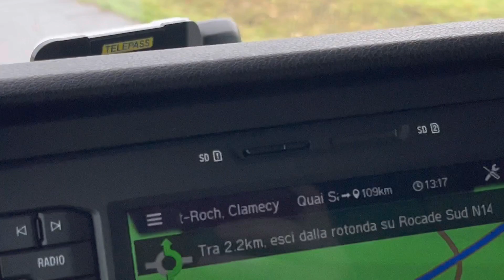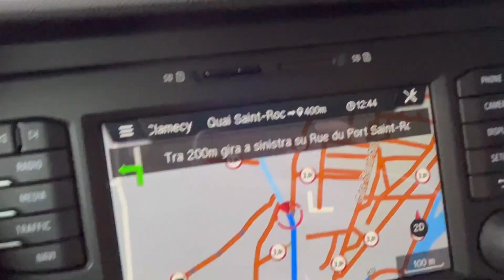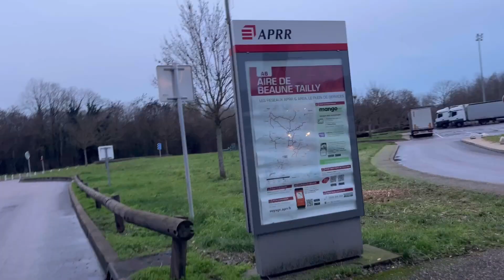Daily Truck Vlog 2023 - EP.03